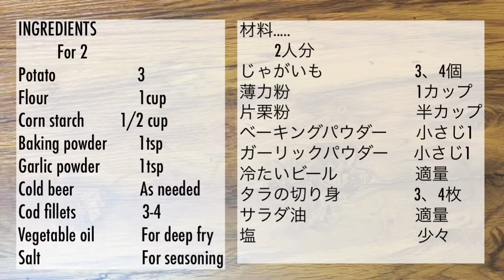FISH AND CHIPS | How to Make Crispy Beer Batter the best ever Fish&Chips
in this video you can learn how to make BEER BATTER FISH&CHIPS recipe step by step which I learned  in England.
enjoy eating the real fish and chips from England.

view the best FISH AND CHIPS ingredients on amazon
Potato 3
Flour 1 cup
Corn starch 1/2 cup
baking powder 1 tsp
garlic powder 1 tsp
cold beer as needed
whitefish  fillet
(tilapia, Pollock, cod) 3-4
vegetable oil for deep fry
Salt to taste
molt vinegar if you like

 - EAT THE WORLD etw recipe - Fairy Tale recipe-